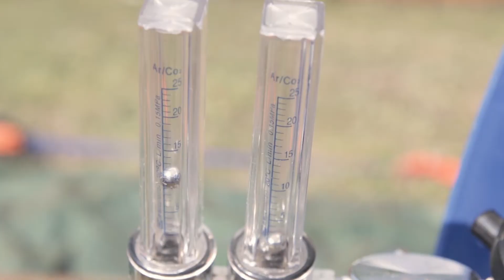A Kolozsvári Fizikus Klub sztratoballon-projektje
Sztratoballont (magaslégköri ballont) bocsájtott a levegőbe a Kolozsvári Fizikus Klub hétfőn, augusztus 8-án Meregyóról. Az izgalmas projektet több hónapos felkészülés előzte meg, az áprilisban megkezdett munkálatok minden lépését a klubtag diákok hajtották végre: az eszközök előkészítésétől a megfelelő engedélyek beszerzéséig.

Gratulálunk a klub munkájához, és sok sikert kívánunk a további projektekhez!